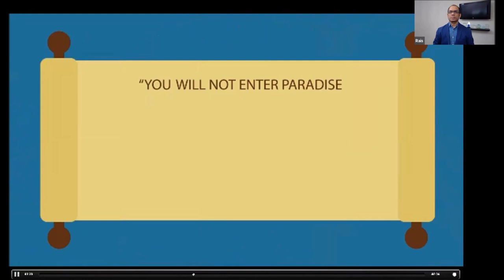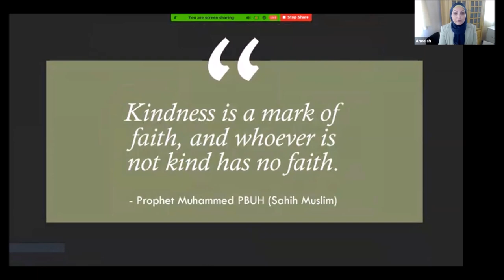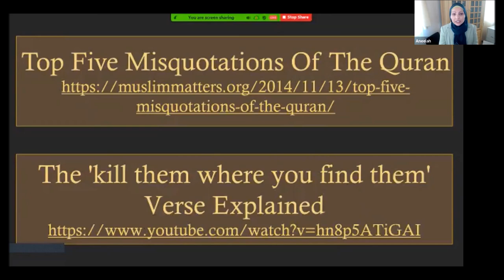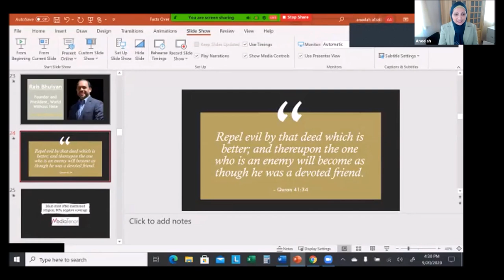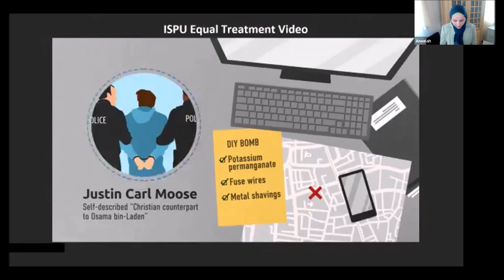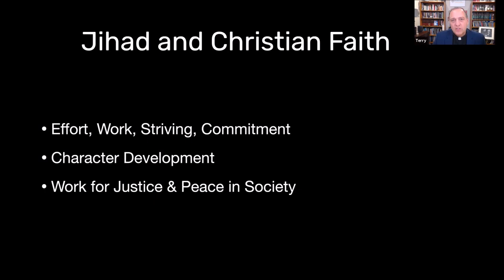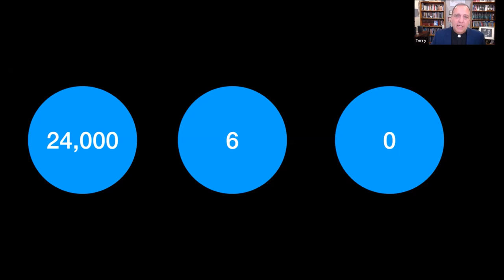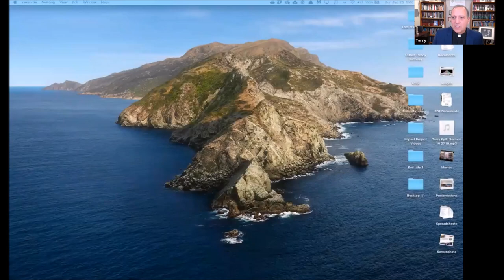Facts Over Fear Webinar: Peace and Islam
Facts Over Fear: Standing With Our Muslim Neighbors
A five-part webinar series exposing misinformation promoted by the anti-Muslim industry and providing concrete steps to being an effective ally to American Muslims. This series is especially important as we prepare for the November election, because research shows Islamophobia spikes around elections, as politicians and pundits exploit anti-Muslim sentiment for political gain.
Join us to learn about what Islam *actually* teaches about peace, rather than the misinformation and conspiracy theories promoted by anti-Muslim groups. This webinar will also feature special guest Rais Bhuiyan, who is Founder/President of World Without Hate. You'll hear his powerful and inspiring personal experience with hate and forgiveness.